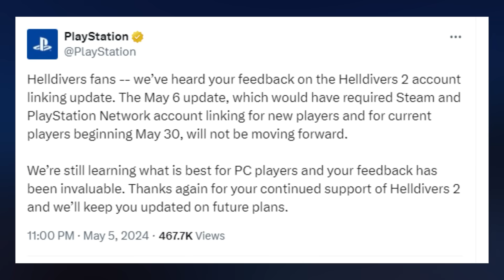Helldivers 2 - Players Win - Sony Backs Down from PSN Requirement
Helldivers 2 just scored the most important major order ever. Players will no longer have to create a PSN to play the game as Sony backed down

💥 My Custom Adventure Map for Minecraft is now available in the OFFICIAL Minecraft Store!